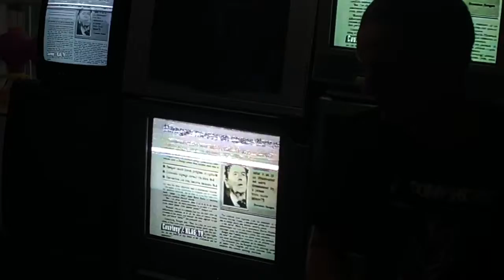Hell Garbage Live At The In-between Gallery 07/27/2019